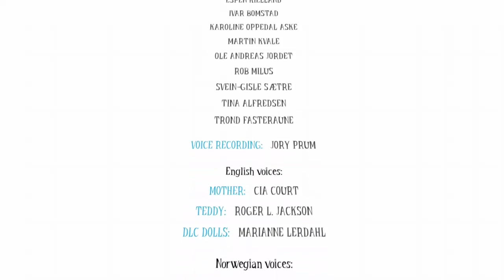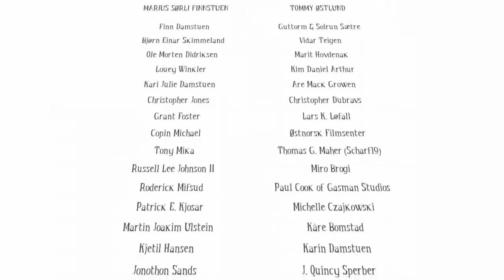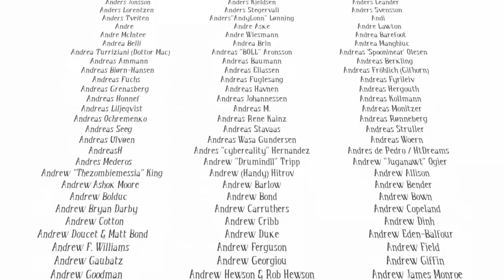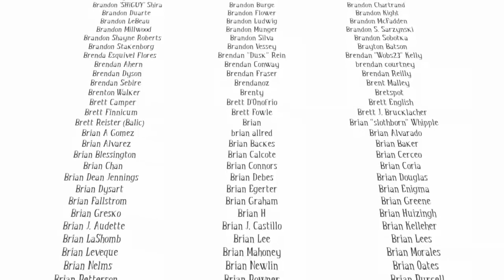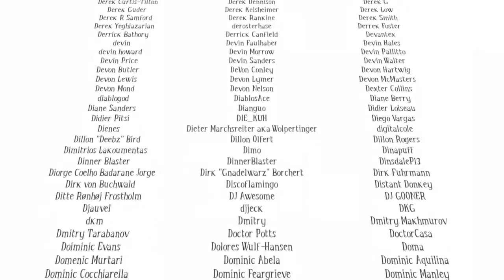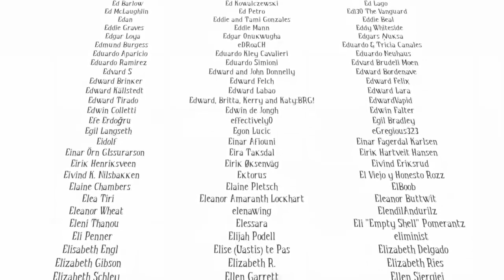Among The Sleep (ENDING) we found mommy !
My Twitch stream schedule: Wednesday, Friday, Saturday and Sunday